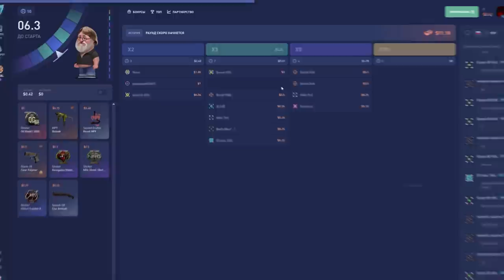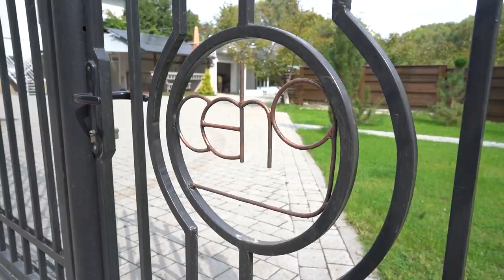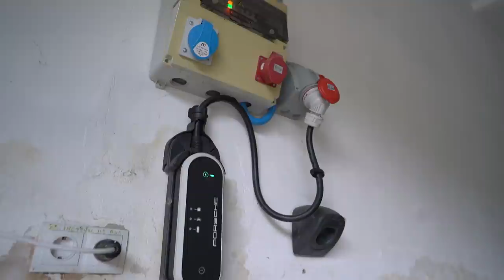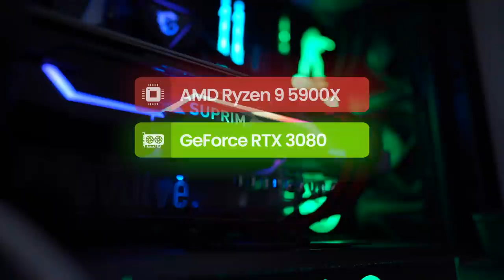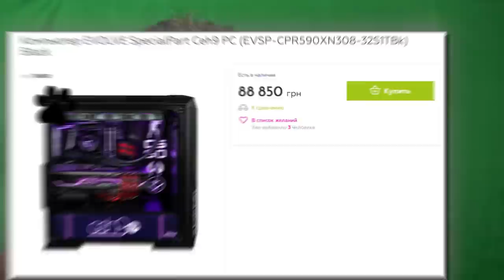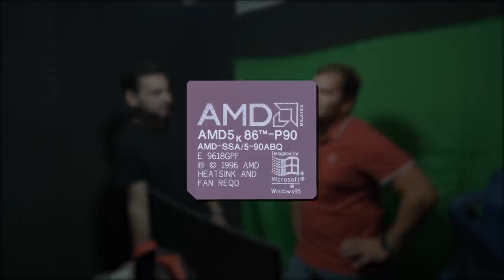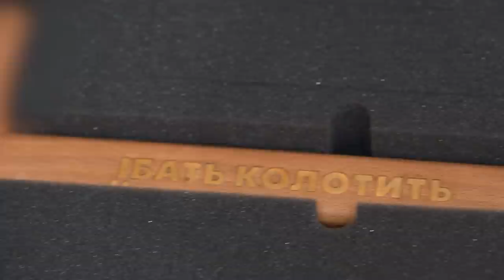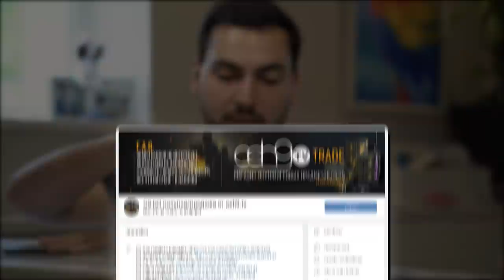ceh9 — сколько зарабатывает, карьера тренера и какие пьет таблетки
00:00:00 - Начало
00:01:32 - Веришь в B8 Esports?
00:02:04 - Дорога
00:05:50 - Приходят подписчики к дому?
00:06:28 - Поставь лайк!
00:07:00 - Что ты хочешь сказать своему сыну на будущее?
00:07:35 - Почему продолжаешь использовать фразу "Сосать, уроды, сосать"?
00:08:32 - Когда тебе надоел Counter-Strike?
00:09:40 - Минусы комментирования
00:10:36 - Спонсор
00:11:09 - Дом
00:14:27 - Ворота
00:15:28 - Солнечные панели
00:17:32 - Porsche Panamera
00:19:39 - Почему рекламируешь Haval, а ездишь на Porsche?
00:21:04 - Какие таблетки ты пьешь?
00:22:26 - Собака
00:23:41 - Гордишься успехами NAVI?
00:25:30 - Считал себя самым слабым игроком NAVI?
00:27:03 - Жалеешь, что ушёл из команды так рано?
00:28:12 - Как ты морально перешёл из киберспорта в стримы?
00:28:57 - Самый большой гонорар?
00:31:13 - Ещё одна собака
00:32:22 - Альтанка
00:34:58 - Бассейн
00:37:17 - Ты за легалайз?
00:37:53 - Когда последний раз курил травку?
00:38:37 - Как часто ты пьешь?
00:39:09 - Комментировал когда-то в нетрезвом состоянии?
00:40:35 - С каким комментатором тебе проще всего работать?
00:42:23 - Гостевой домик
00:43:16 - Рабочее место
00:46:27 - Баня
00:47:01 - Почему именно Львов?
00:48:04 - Кухня
00:50:10 - Почему ты не занимаешься созданием проектов?
00:51:07 - Сколько приносит магазин скинов и продажа ковриков?
00:54:15 - Сколько ты зарабатывал с розыгрышей на стримах?
00:57:33 - Нужен ли такой большой дом?
00:58:40 - Сколько весишь, и как занимаешься спортом?
01:00:20 - Скрипка
01:01:53 - Самый сложный момент в жизни?
01:03:30 - Чем отличается нынешняя про-сцена?
01:04:26 - Какая была самая высокая зарплата в NAVI?
01:05:09 - Задумывался когда-нибудь о тренерской карьере?
01:06:26 - Была ли выгода в розыгрыше ковриков от Райза?
01:07:13 - Сколько ты уже стримишь?
01:07:36 - Сколько ты заработал с Twitch?
01:07:53 - Как ты сотрудничаешь с Parimatch?
01:08:35 - Получаешь 300.000$ за год от Parimatch/HyperX?
01:10:12 - Тебя приглашали быть хостером NAVI?
01:11:47 - Кем тебе нравится быть больше? Игроком или комментатором?
01:13:36 - В чём секрет NAVI? Почему они такие популярные?
01:14:33 - Главная проблема CS:GO?
01:16:24 - Какой можешь дать совет зрителям этого ролика?